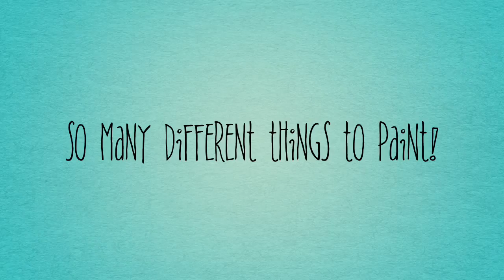Jana Joplin: Artist